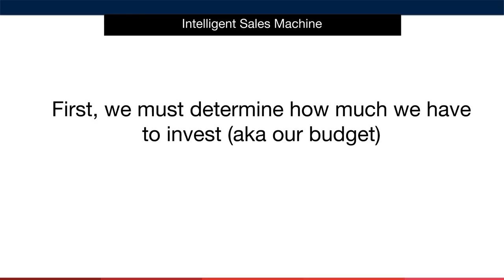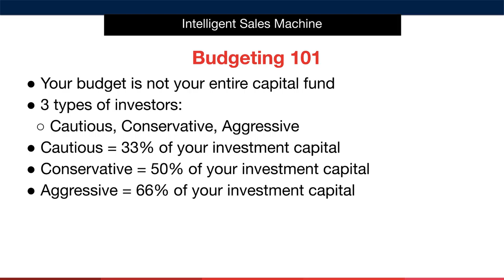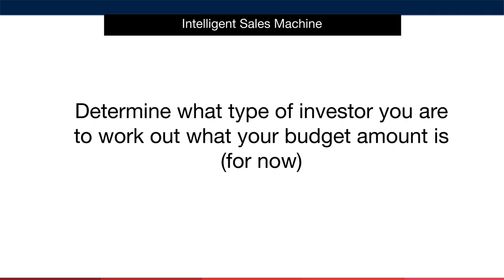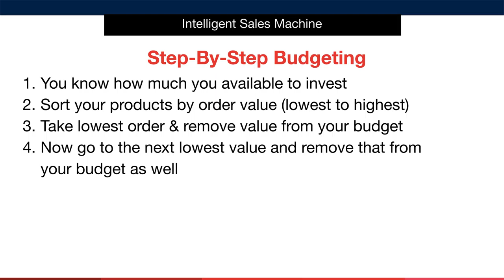Module 5 - Source Phase, Video 4, Budgeting & What Type Of Investor Are You?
This is the fourth lesson in Module 5 - Source Phase, where I teach budgeting and you learn what type of investor you are.
You can join the Amazon FBA training membership for free and there is an affiliate program where you can earn up to 40% on tier 1 and 10% on tier 2.